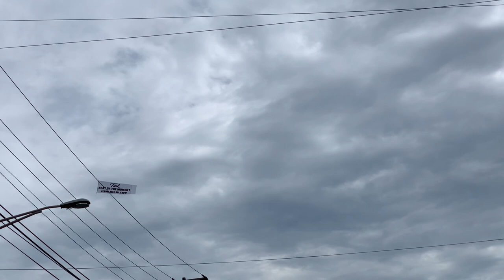Griffith Railfanning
Recorded on 7/30/21 from 6:40am-3:00pm

Last time we were in Griffith, Indiana was back in June of 2019 so it certainly has been a while since we made a trip out to the Canadian National South Bend, Matteson, and Elsdon Subdivision. While the previous visit was quite memorable, this trip time around didn’t live up to our expectations as the rail action was quiet for the majority of the morning. Eventually, the train action was picking up after lunch hour where we found our Highlight of the Day. While it may not have been busy along the tracks, we still had a wonderful time with a different change of pace on the Canadian National. Enjoy the video!

1. Canadian National Manifest
2. BNSF-BLE Autorack Train
3. Norfolk Southern-Canadian National Manifest
4. Canadian National Manifest
5. Canadian National Manifest
6. Canadian National Manifest
7. Canadian National Light Power
8. BNSF Manifest
9. Kansas City Southern-Canadian National Manifest**
10. Canadian National Autorack-Intermodal

Highlight of the Day:
9. Kansas City Southern-Canadian National Manifest**